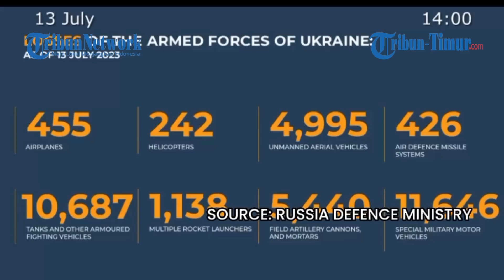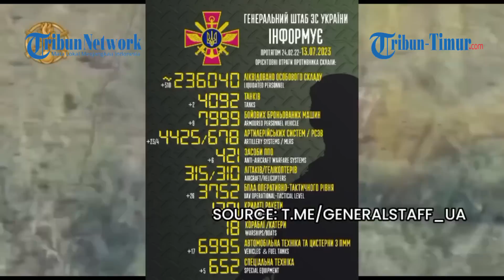Jenderal Ukraina Unggah Video Pasukan Drone Beraksi, Tank dan Pertahanan Rusia Dihancurkan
TRIBUN-TIMUR.COM - Komandan Angkatan Darat Ukraina, Kolonel Jenderal Oleksandr Syrsky, menunjukkan rekaman operator dron menghancurkan daerah pertahanan musuh 13 Juli.

Lokasi tidak disebutkan. Syrsky juga menunjukkan bagaimana para kru menghabiskan waktunya menyusun strategi.

92 OMBr. Pekerjaan kelompok pengintai udara dari batalion mekanis di wilayah Swativ. Musuh sedang terbakar, tulis Sirksy di telegramnya.(*)